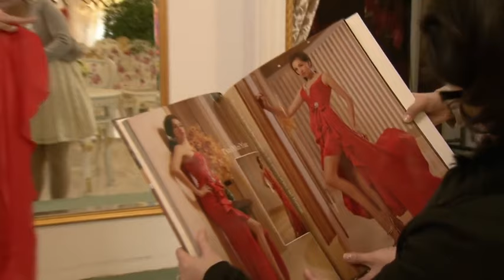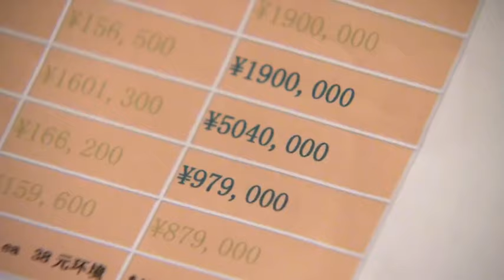窮姑娘認回失散富婆親媽，親媽帶她進上流社會，穿上禮服村姑秒變千金小姐